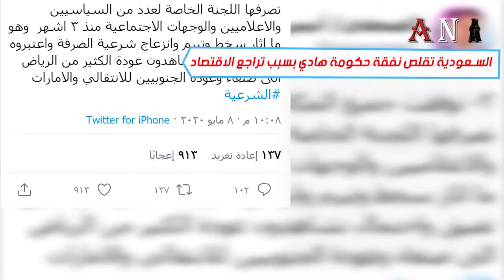السعودية تقلص نفقة حكومة_هادي بسبب تراجع